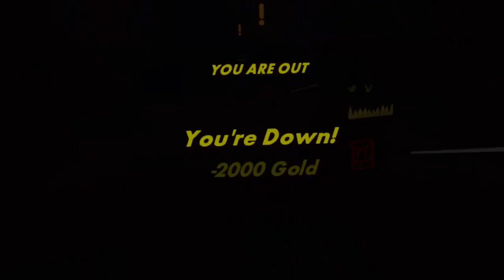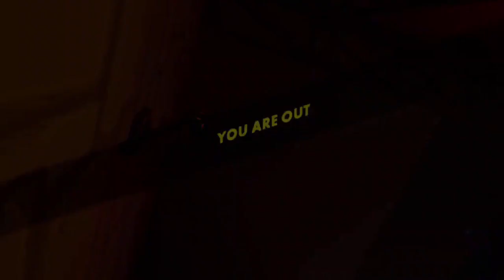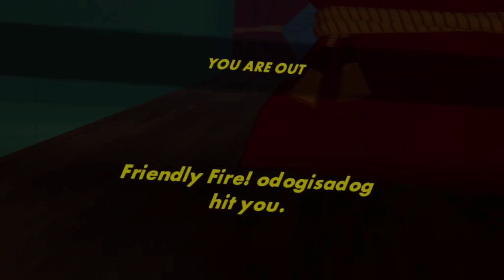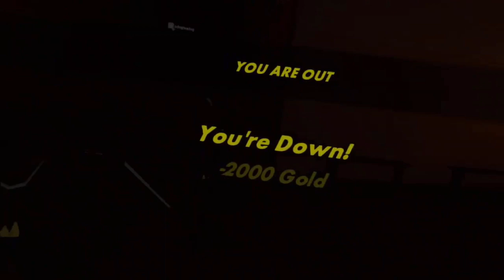we tried to steal the golden trophy and this happened... -recroom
play recroom

Doki Doki Literature Club!:

 Album name: Doki Doki Literature Club! Official Soundtrack (2017)
Song name: I Still Love You